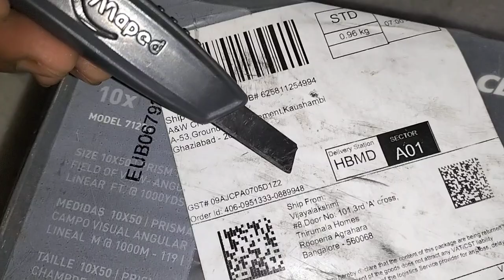406-0951333-0889948 (10*50 return video)